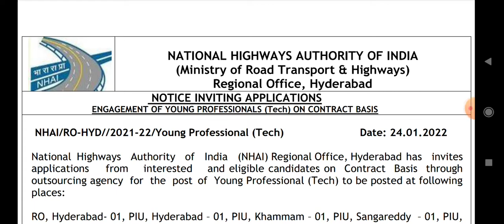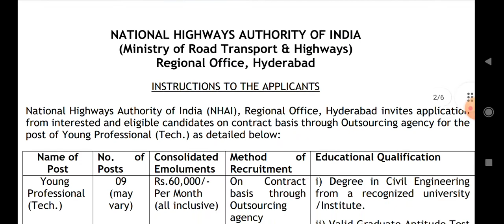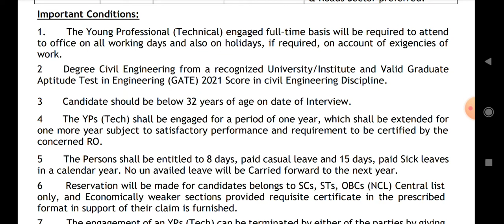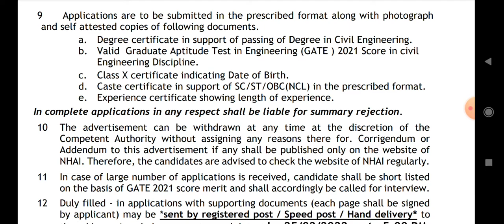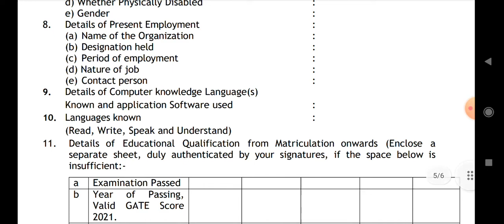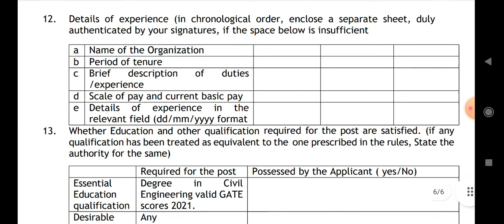తెలంగాణ జిల్లాల్లో కేంద్ర ప్రభుత్వ ఉద్యోగాలకు నోటిఫికేషన్||60,000/-జీతం||NHAI recruitment 2022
తెలంగాణ జిల్లాల్లో ఉద్యోగాలకు నోటిఫికేషన్||60,000/-జీతం||NHAI recruitment 2022||hyderabad jobs

postal address:

National Highways Authority of India
Regional Office – Hyderabad
Administrative Staff college of India
1
st floor, New Building,
College Park Campus-Road no:3
Banjara Hills, Hyderabad-500034.
Ph.No.040-29562147/29562148

ప్రతిరోజు ఉద్యోగ నోటిఫికేషన్లు పొందుటకువాట్సాప్ గ్రూప్ లో చేరండి👉